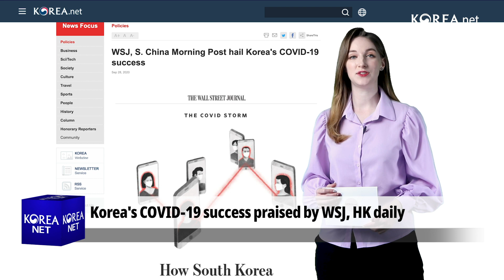Korea's COVID-19 success praised by WSJ, HK daily - WSJ "한국, 코로나 대응 암호 풀었다"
🔸 Korea's COVID-19 success praised by WSJ, HK daily
🔹 Korea's success in fighting the COVID-19 pandemic has again caught the attention of foreign media.
The Wall Street Journal said the country has appeared to have cracked the code for managing the coronavirus.
The daily named technology, testing and centralized communication as key factors in Korea's response.
The Journal also said Korea has not resorted to conducting a lockdown, easing the blow to the economy.
The South China Morning Post of Hong Kong also hailed the Korean method of trace, test and treat.

🔸 Chuseok holiday to begin tomorrow
🔹 And tomorrow marks the start of the three-day annual Chuseok holiday.
Many people usually visit their provincial hometowns at this time.
But this year's Chuseok is expected to see far less travel due to coronavirus-related restrictions.
To make up for this, a wide variety of cultural activities and performances available online will ensure sufficient entertainment during the holiday period.

-Related Articles-
WSJ, S. China Morning Post hail Korea's COVID-19 success

WSJ "한국, 코로나 대응 암호 풀었다"···SCMP "한국 방역 성공 비결은 디지털 회복력”